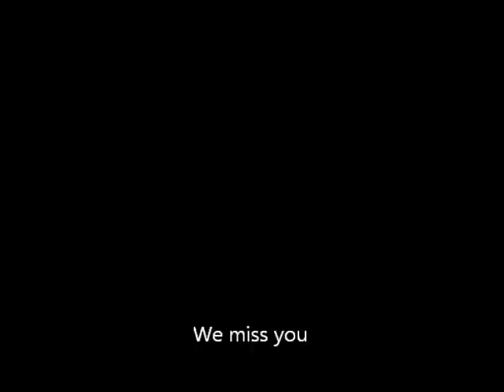for Niall Jenkin's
for my friend Niall Jenkins who passed away last year far to soon